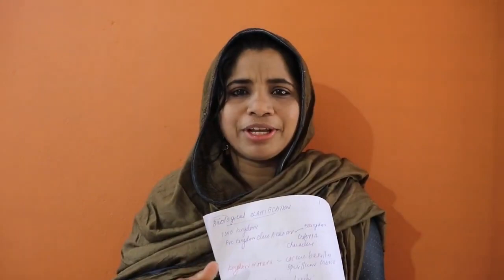+1 Botany | Quick revision part-1 | Exam Preperation | Sameera pp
+1 Botany
Quick revision part-1
Exam preperation